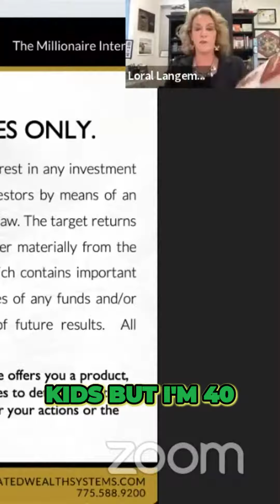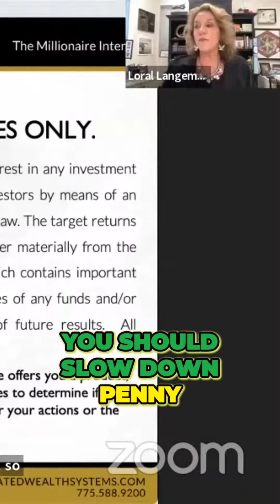Awaken Your Inner Velocity and Attain Millionaire Status